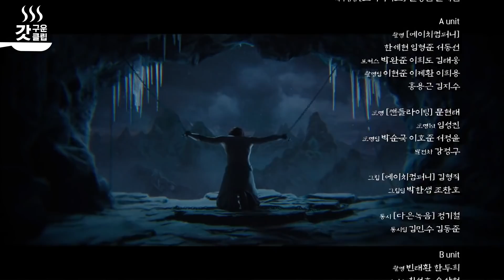[갓구운클립] 진정한 앙큼 FOX 김범, 두 얼굴 모먼트🦊 인간이라면 안 홀릴 수가 없는 치명적인 이랑 매력